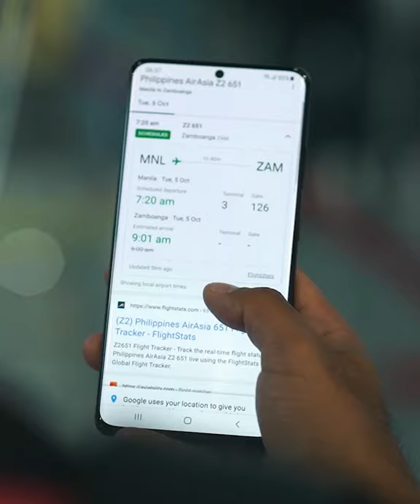Sails of Zamboanga Made Epic with Galaxy S21 Ultra 5G | Samsung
Sailing through the colorful Vintas of Zamboanga City are made epic when filmed withGalaxy. Catch the first episode of airasiaThrills and see how the GalaxyS21 Ultra 5G will take mobile photography to new creative heights.